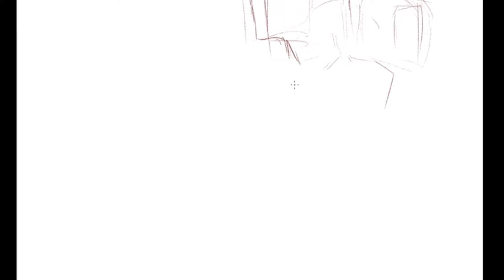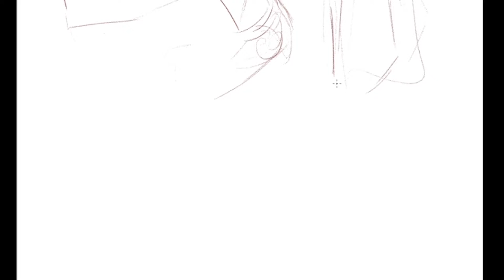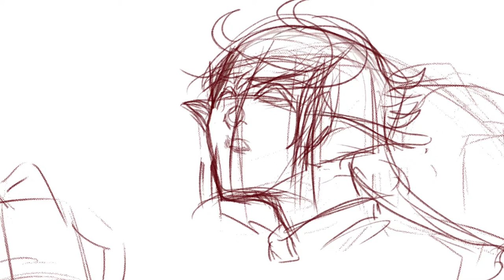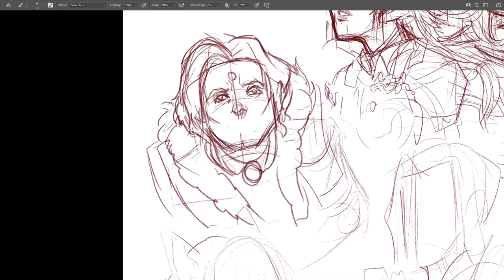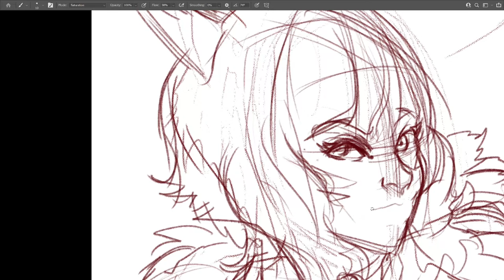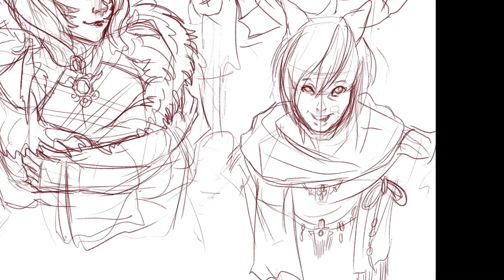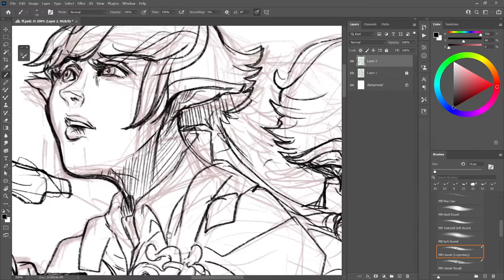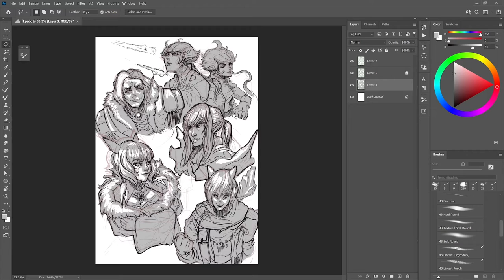Man Struggles with FFXIV - Let's Draw and Music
Hello again! Thanks for taking the time to check out this video. I hope you can take something away from this, whether it's art related, final fantasy related or music related.

This is my first time recording music and the hardest thing is timing. You can really tell! So I hope to get better at that!

Music Credits

Cover of
Close in the Distance by Masayoshi Soken

Lukrembo - Biscuit
Lukrembo- Bake a Pie
Lukrembo - Storybook
Lukrembo - Home
Lukrembo - Onion